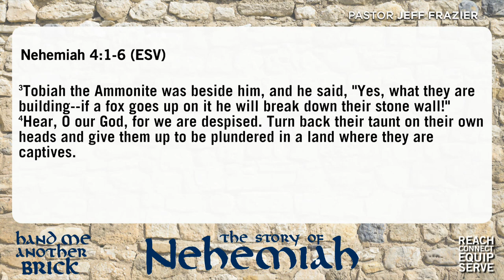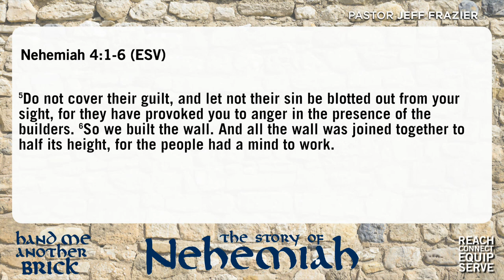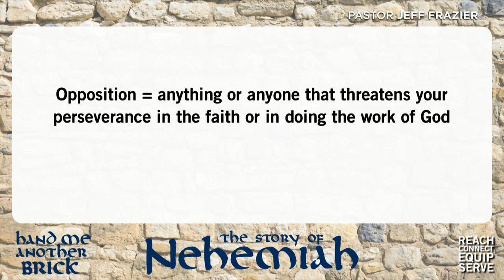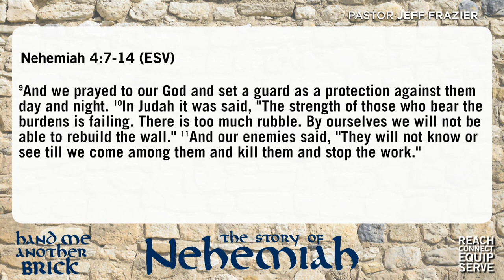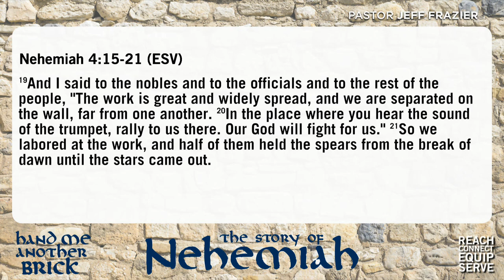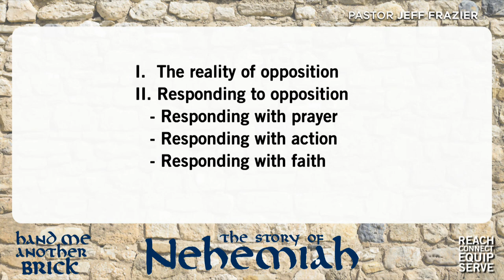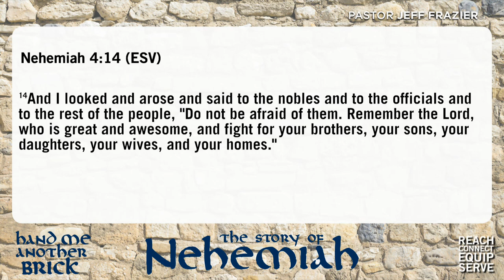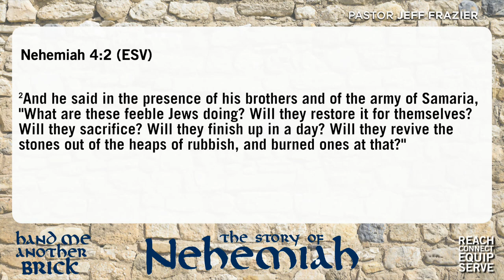7/13/14 - "You Can't Do That"